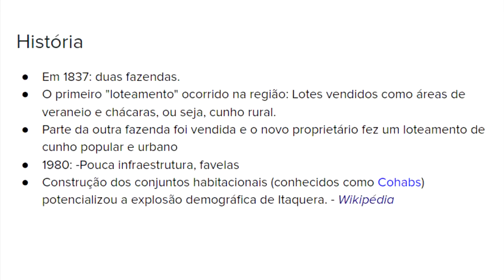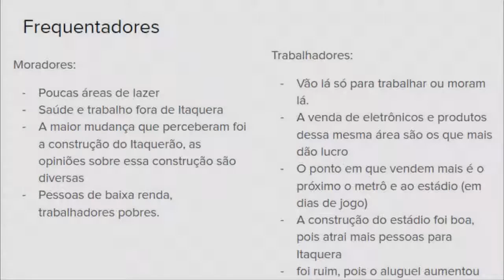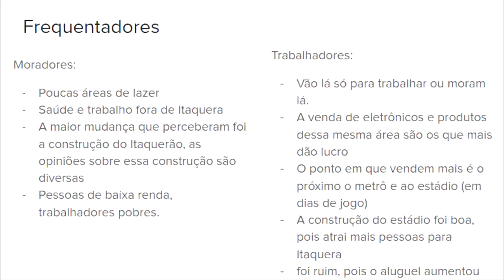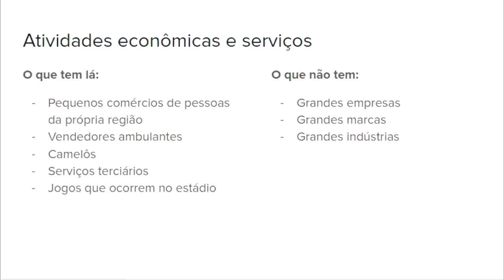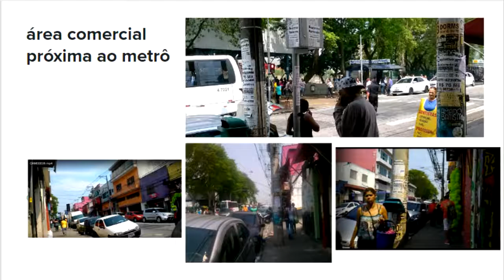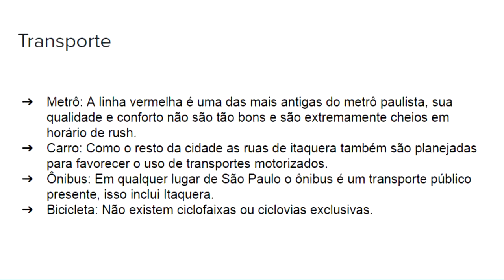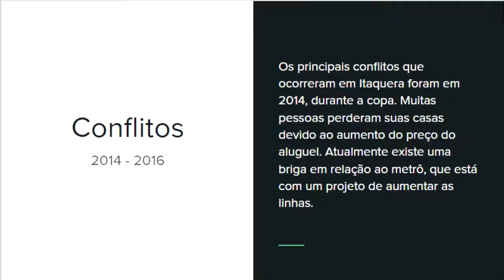Projeto Centralidades - Itaquera - 9º B - Escola da Vila - 2016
Documentário sobre Itaquera, feito nas aulas de Geografia pelos alunos do 9º B em 2016